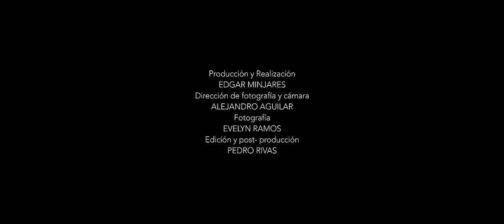Lola La Bailará - Pancho Barraza & Banda Renovación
Pachys & RB Music  Presenta:

Artista: Pancho Barraza & Banda Renovación
Tema: Lola La Bailará
Disquera: Pachy's & RB Music
Compositor: Francisco Javier Barraza Rodriguez

Letra de Canción:

Miren la llegar (es lola)
Miren la bailar (es lola)
Se mueve a todo dar (es lola)
Es lola la bailera (es lola)
Cuando toca la banda (se mueve)
Se mueve a todo dar (se mueve)
Todos en la pachanga (se mueve)
Le empiezan a gritar (se mueve)

Y que baile lola lolita dolores lola
Y que balile lola lolita dolores lola ¡venga de ay!

Se dueña del ambiente (es lola )
Y llama la atencion (es lola)
Le hace rueda la gente (es lola)
Gritan con emocion (es lola)
Lola la bailera (se mueve)
Si le pone sabor (se mueve)
Gritan por su sabor (se mueve)

Y que baile lola lolita dolores
Y que balile lola lolita dolores lola
Y el clarinete dice a si
¡Uh!

Y nos bamos bailando con lola.